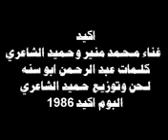حميد الشاعري و محمد منيرــ اكيد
كلمات عبد الرحمن ابو سنه - لحن وتوزيع حميد الشاعري - البوم اكيد
1986